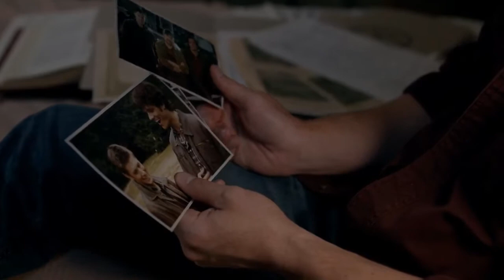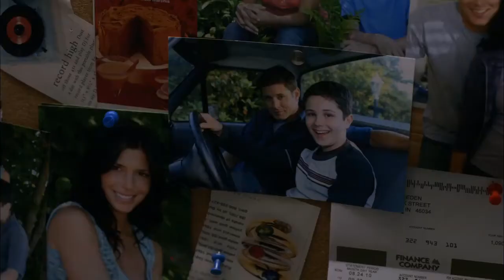[Novidades] Dean vai Aparecer em The Winchester - Spin-off Supernatural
Supernatural é sem dúvidas uma série que fez parte da vida de muita gente, pois a série durou muitos anos e se tornou extremamente popular, no entanto, a série chegou ao seu fim.
Mesmo com o fim da série principal, isso não foi problema para a CW Network anunciar oficialmente a série "The Winchesters", que será uma prequel de Supernatural, totalmente focada na história do pai e mãe (John e Mary) de Sam e Dean Winchester.